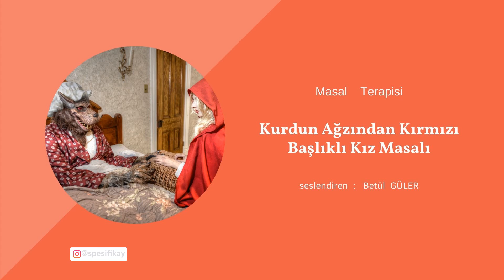Kurdun Ağzından Kırmızı Başlıklı Kız Masalı / Sesli Masal Dinle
Masal terapisi serim ile birbirinden güzel efsane ve masallarla  sizlerleyim. Kulaktan kalbe giden bu yolda beni dinlemeye ne dersiniz?